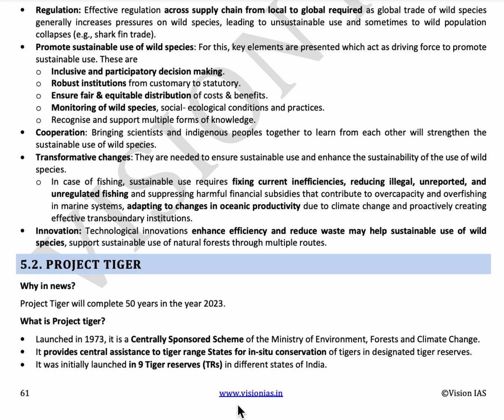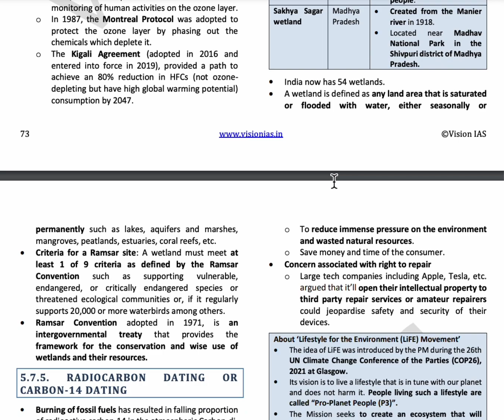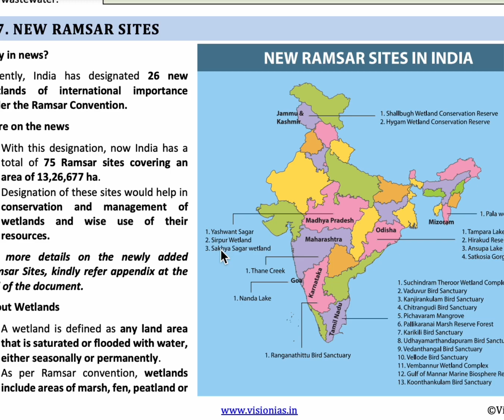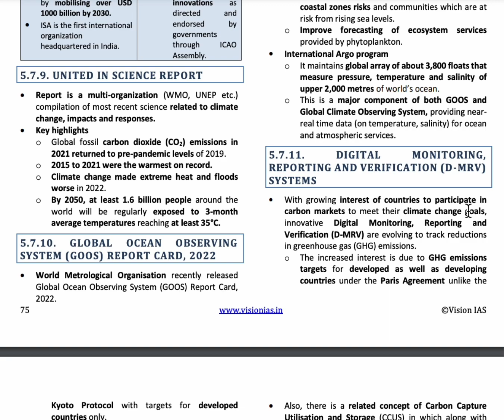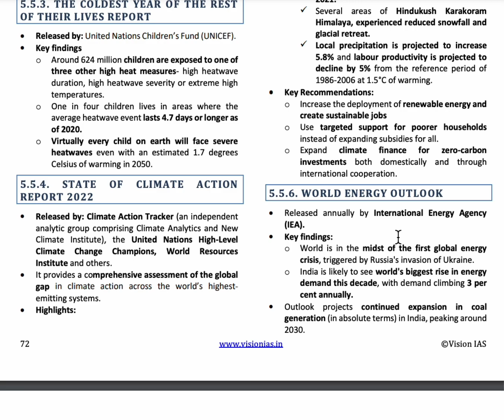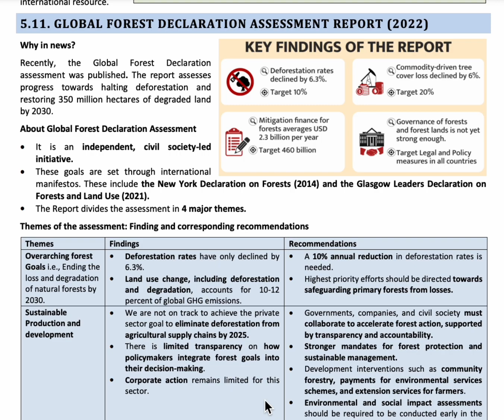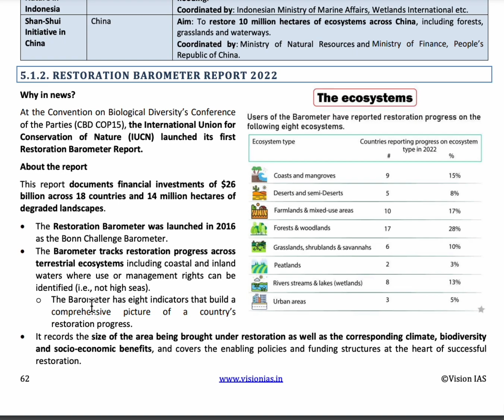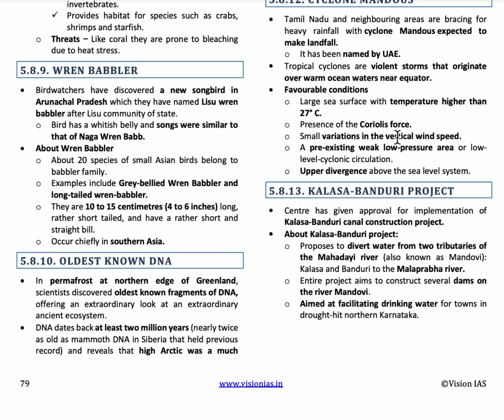Environment full current affairs from July to December 2022 || UPSC current affairs revision